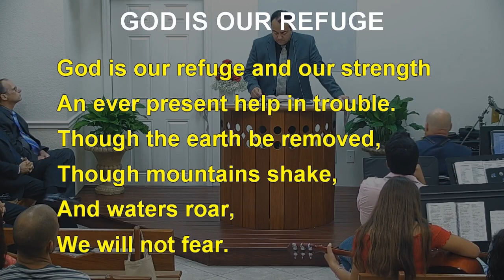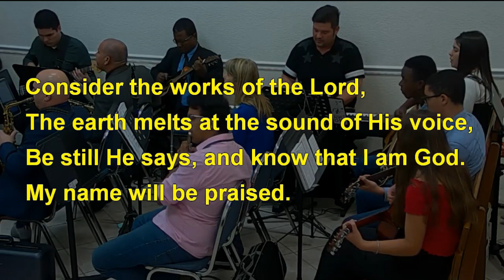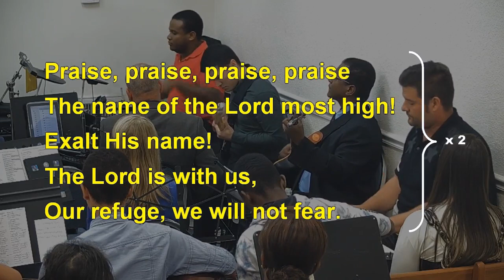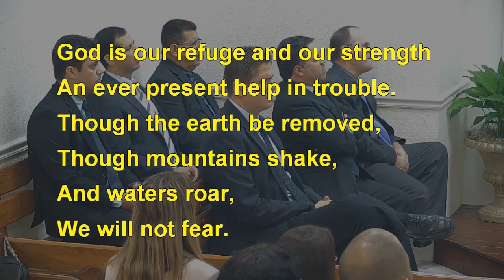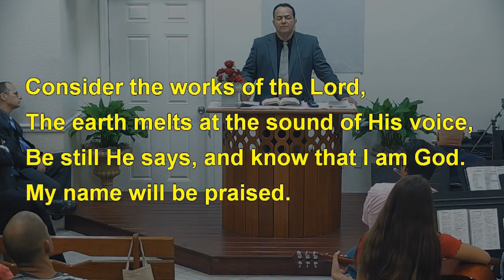GOD IS OUR REFUGE